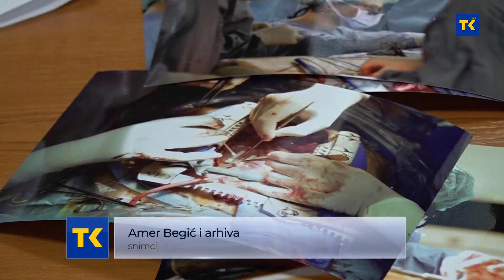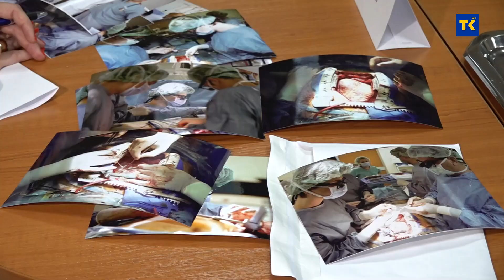25 godina od prve transplantacije bubrega na UKC-u Tuzla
U povodu obilježavanja 25 godina od prve transplantacije bubrega u JZU UKC Tuzla, održana je konferencija za novinare. Prezentovani su postignuti rezultati i perspektive za dalji razvoj transplantacijske medicine unutar Univerzitetskog kliničkog centra Tuzla i BiH.